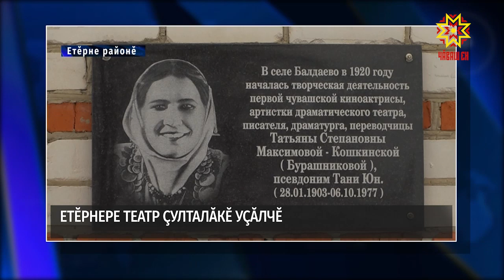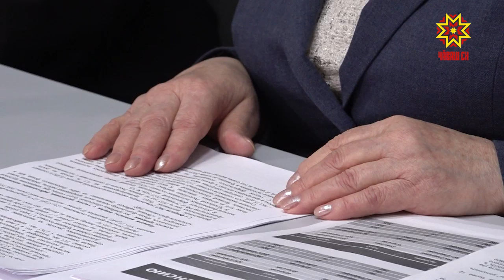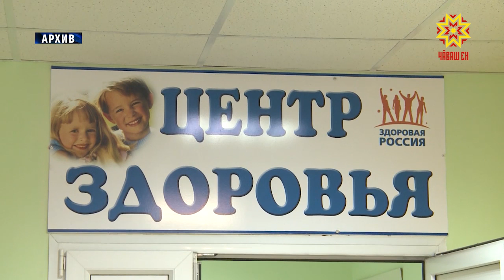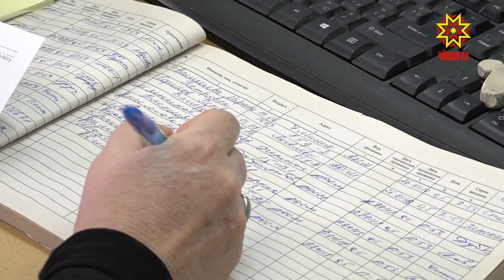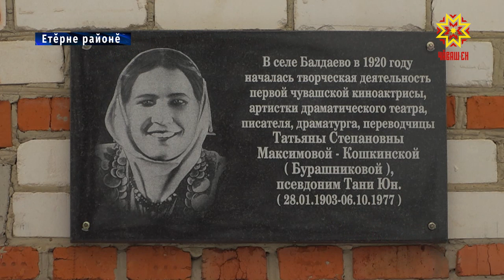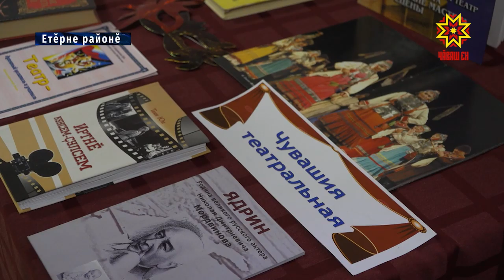Республика 29.01.2019 на чувашском языке. Вечерний выпуск